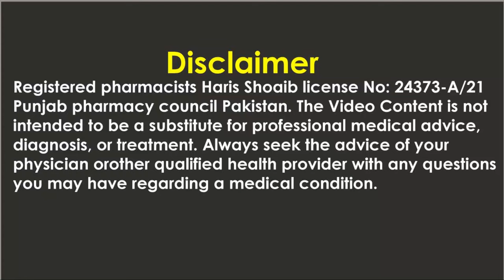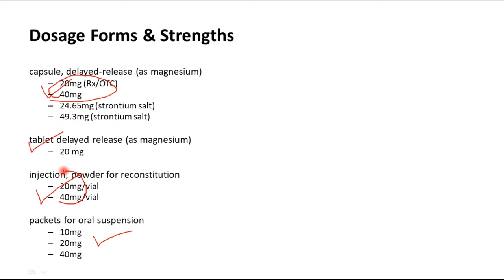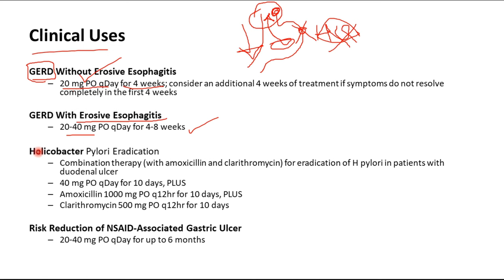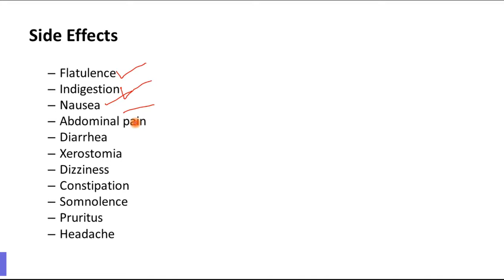esomeprazole 40 mg, 20 mg, uses in hindi - Nexium 20 mg, 40 mg, Uses, Side Effects, Dosage, Neksium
esomeprazole 40 mg, 20 mg, uses in hindi - Nexium 20 mg, 40 mg, Uses, Side Effects, Dosage, Urdu - Neksium   @Study Online 1.11

esomeprazole 40 mg in hindi,
esomeprazole 20 mg uses in urdu,
esomeprazole magnesium 40 mg,
esomeprazole injection,
esomeprazole in urdu,
esomeprazole tablet,
esomeprazole mode of action,

esomeprazole 40 mg urdu,
esomeprazole 40 mg gastro-resistant tablets,
esomeprazole 40 mg capsules,
esomeprazole 40 mg side effects,
esomeprazole 40 mg tablet uses in hindi,
esomeprazole 40 mg uses,

nexium 20 mg in urdu,
nexium 20 mg tablet,
nexium 20 mg esomeprazole,
nexium 20 mg uses in hindi,
nexium 20 mg side effects,
cap nexium 20 mg,

nexium 40 mg uses in urdu,
nexium 40 mg uses in hindi,
nexium 40 mg side effects,
nexium 40 mg capsules information,
nexium 40 mg tablet,
nexium 40 mg esomeprazole,
nexium 40 mg hindi,
neksium 40 mg tablet uses,
neksium 20 mg,
Neksium Esomeprazole Nexium 20mg / 40mg. Tablets